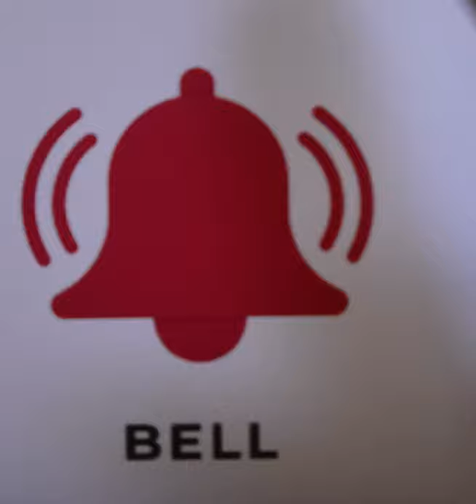Throwing A Flower Pot|Mesmerizing pottery|Pot Factory|MENT CRAFTS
Hello, We are providing you the large range of "Arts and Crafts". We are working in different mediums, in an easy way.

About Video:

Visit to the Flower Pot making factory, with large production.Enjoy the mesmerizing pottery!